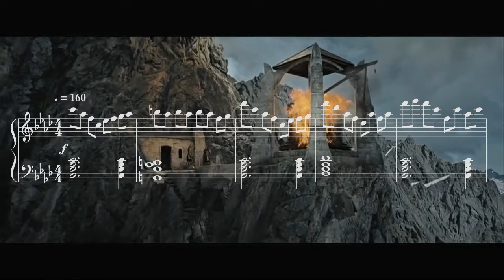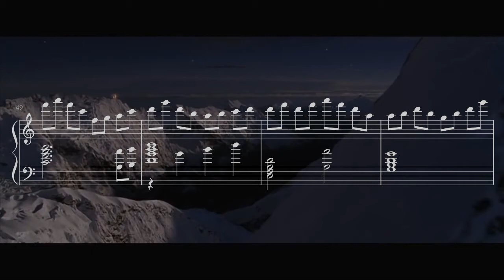Lighting the Beacons - Lord of the Rings Piano Sheet Music - Howard Shore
A song i wanted to arrange for a loong time. Enjoy !